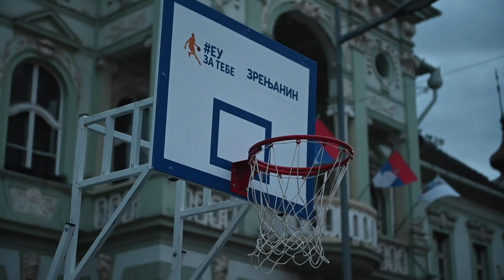BeActiveNight Zrenjanin 2023